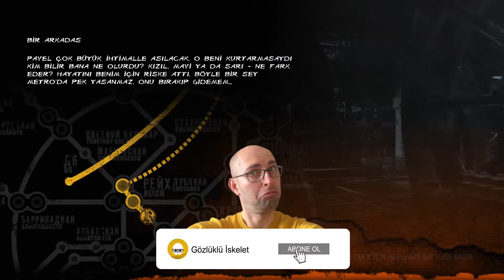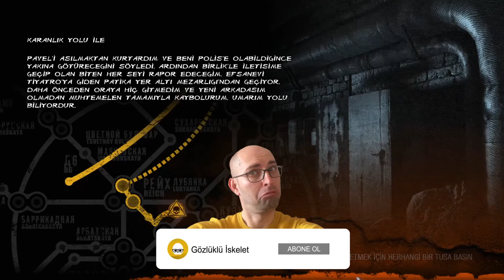Arkadaşımızı Kurtardık | METRO LAST LIGHT REDUX | TÜRKÇE 3. BÖLÜM | PC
Muhteşem serinin ikinci oyunu olan Metro Last Light Redux ile birlikteyiz. Oyunu çok önce almış fakat oynama fırsatı bulamamıştım. Artyom ile maceramıza kaldığımız yerden devam ediyoruz.